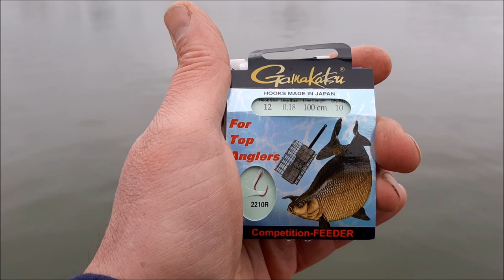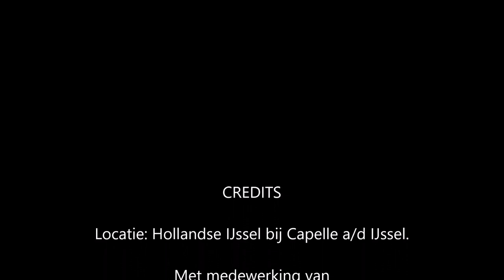Feederen aan de Hollandse IJssel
Veel sportvissers gaan richting rivieren als de Waal, de Rijn en de Maas om er aan de slag te gaan met de feeder. Dat het vissen op stromend water even andere koek is dan het vissen op een kanaal of meer is wel voor iedereen duidelijk.  Er staat vaak een stevige stroming en de aanwezige vis is ook een stuk sterker. Als je dan het juiste materialen niet meeneemt wordt het al snel lastig om een leuk netje vis te vangen.

Een van die stromende wateren waar je fantastisch kunt vissen is de Hollandse IJssel. De Hollandse IJssel stroomt van Nieuwegein richting de Nieuwe Maas bij Rotterdam. Ik ben samen met Daan en Danny van Lambaart eens aan de oevers van de Hollandse IJssel bij Capelle a/d/ IJssel gaan zitten om er aan de slag te gaan met de feeder.